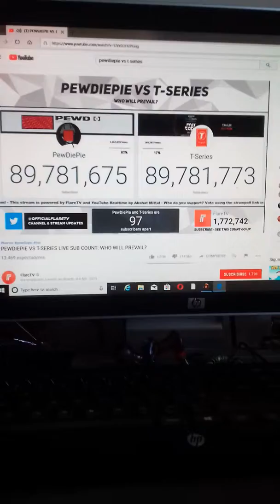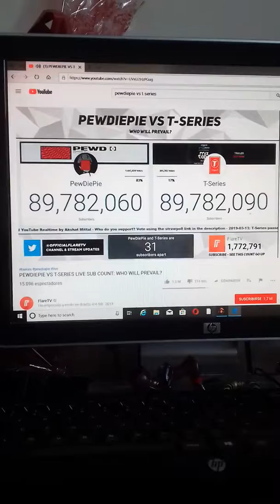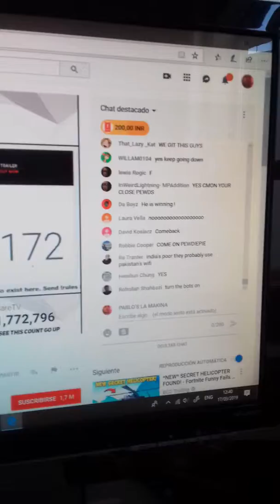T-SERIES HAS OVER TAKEN PEWDIEPIE!!! for a min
NOOOÒOO- YAY WE WINNING AGAIN